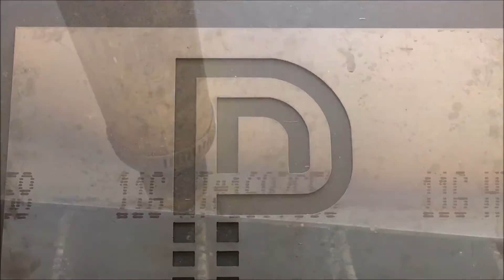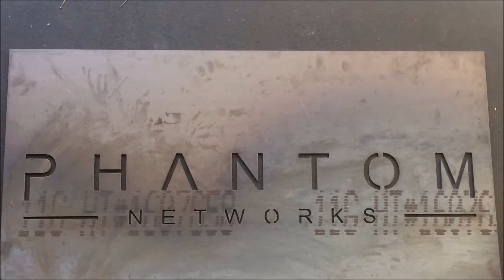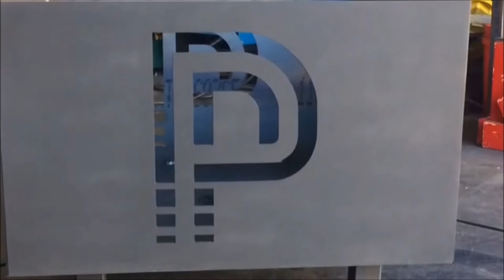Custom fire pit for Phantom Networks - Sterling Welding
Hackers soundtrack

Made this custom firepit for a customer. We did the corporate logo for the design.